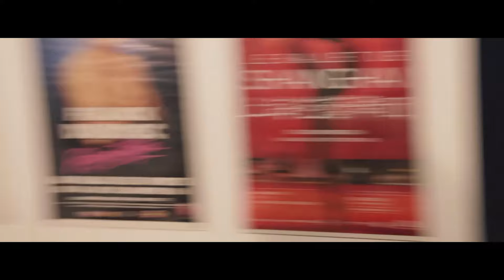ABDOUL ABDOURAGUIMOV : THE LAZY KING | TRAILER & HIGHLIGHTS | BlackPhantoms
Chaîne Youtube dédiée au monde du MMA, de la Boxe et des Sports de combat : NEWS / PROMO / MMA / BOXE / FIGHTERS

Right Above It (Explicit) · Lil Wayne · Drake
I Am Not A Human Being